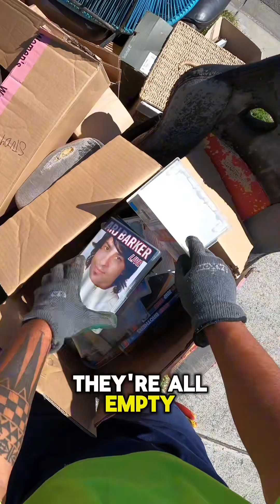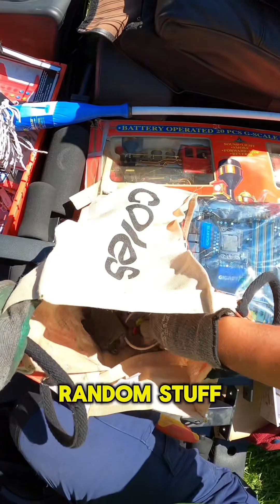111 So Many Good Things Thrown Away At This One!